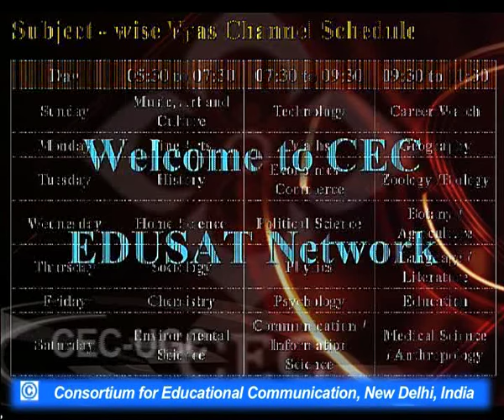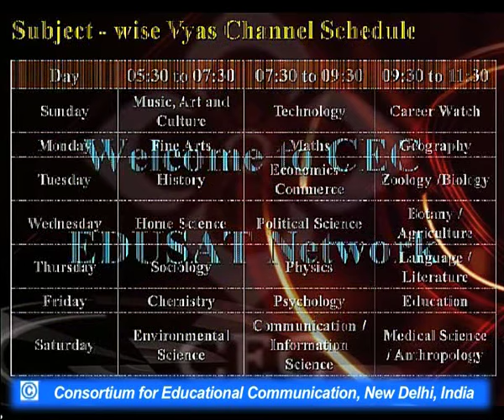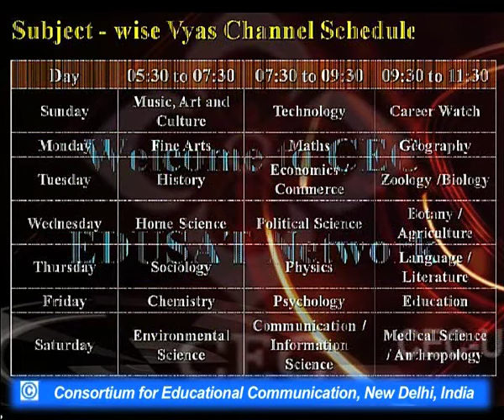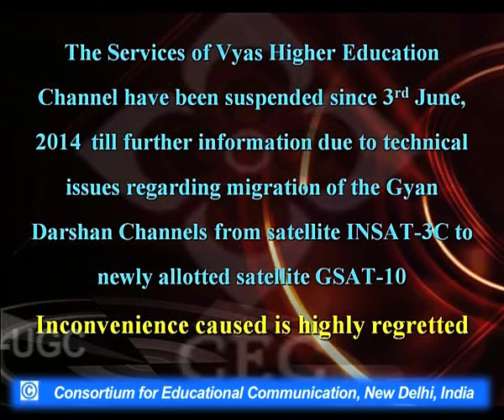The Postmodern Wave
This Lecture talks about The Postmodern Wave